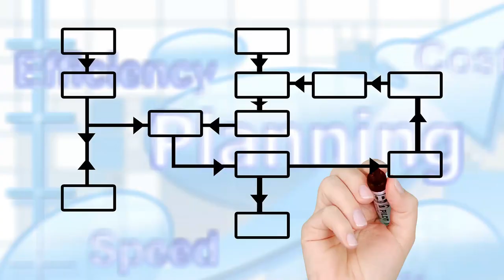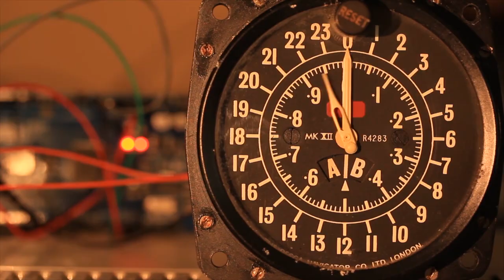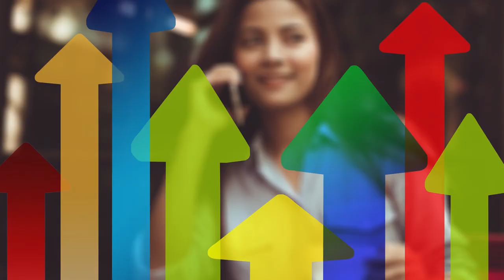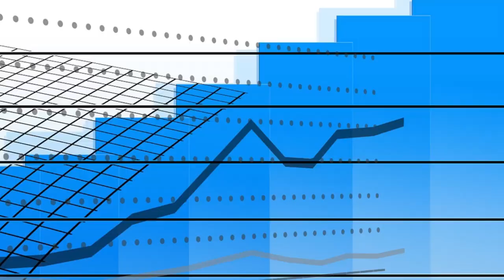Luxottica: How Monopolies You Don't Know Run the World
In this video we’re going to look at one company who has almost completely cornered its market, without consumers realising. It’s the glasses and sunglasses manufacturers Luxottica.

In business the choice is an illusion. Often a whole market is controlled by just a handful of companies so, no matter what you pick, the money comes back to them.

We’ll see how they took control of the world and then explore some other businesses that work in a similar way.

Leonardo Del Vecchio started Luxottica in 1961, after learning his trade as a metalworker, making tools and dice. In the early days they built up their own branded eyewear and bought up Scarrone, a distribution company, so that he could better control distribution. In 1988, he struck a deal that would start the process of Luxottica taking over the glasses business. They signed a licensing deal with Armani, to make a range of products for them which would bear the Armani logo.

And so it continued, until they had a huge monopoly. To learn about the rest of their journey and other monopolies in business be sure to check out the video.